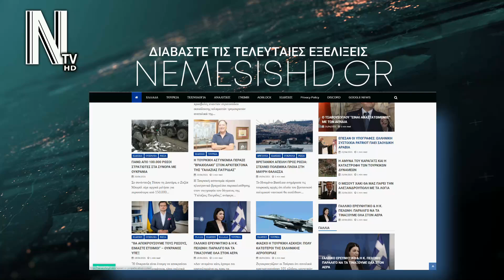"ΟΙ ΤΟΥΡΚΟΙ ΡΙΧΝΟΥΝ ΧΗΜΙΚΑ" - Κούρδος αξιωματούχος | ΜΑΧΕΣ ΣΤΟ ΙΡΑΚ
📰 -Η Τουρκία έχει χρησιμοποιήσει χημικά όπλα τρεις φορές στην αυτόνομη κουρδική περιοχή του Ιράκ τις τελευταίες τρεις ημέρες, δήλωσε χθες Κούρδος αξιωματούχος.Δες την είδηση

CHAPTERS

00:00​​​ INTRO
00:10​​​ ΕΙΔΗΣΗ
01:55​​​ OUTRO